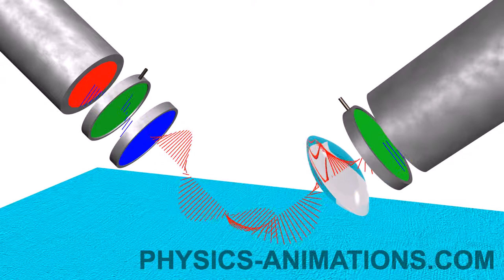224 - Microscopy with the use of the principles of ellipsometry.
Microscopy with the use of the principles of ellipsometry. We can see in animation that the substrate reflects the incident light in the same (elliptical) polarization. This light can easily pass through the polarizer and the surface of the substrate looks white.